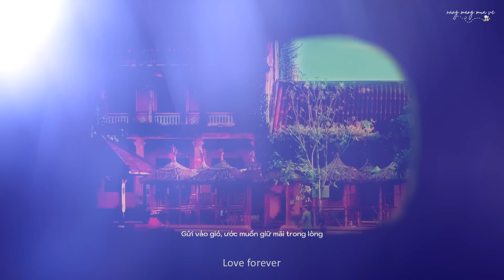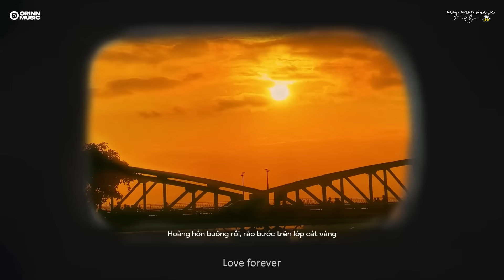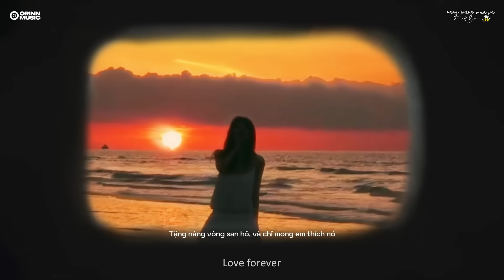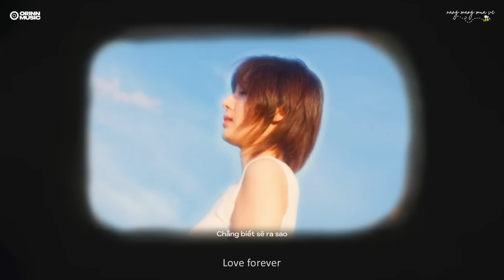Nàng im lặng thế là biết rồi.., Wrong Times, Nắng Có Mang Em Về | List nhạc GenZ Hot CHILL ◦𐙚♡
◎ Design by nắng mang mưa về

TRACKLIST
0:00 Nàng im lặng thế là biết rồi
03:39 Wrong Times
07:10 Nắng Có Mang Em Về
11:21 Như Viên Đường
15:49 Bước Bên Em
19:33 Đợi
22:47 Hư Không
28:38 Vũ Trụ Ngừng Trôi
31:28 Em Là Ai Trong Đôi Mắt Anh
34:38 Lời Em Nói
38:40 Rồi Ta Sẽ Ngắm Pháo Hoa Cùng Nhau
42:46 Như Anh Đã Thấy Em
47:48 Suýt Nữa Thì
52:30 Lưu Luyến Sau Chia Tay